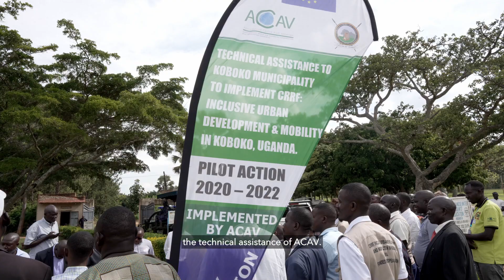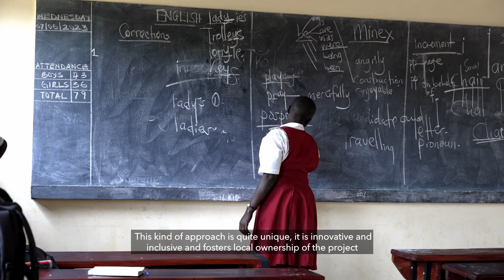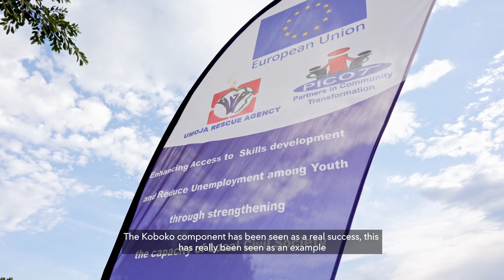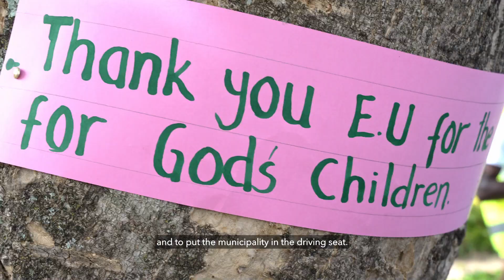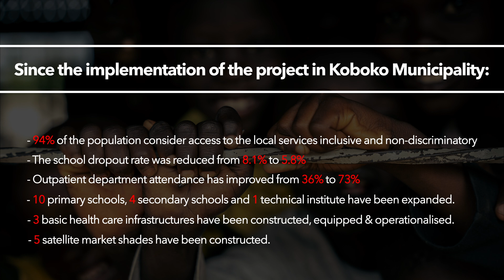The Municipality of Koboko, Uganda Wins the City and Mobility Award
Koboko, Uganda has been recognised with the City and Mobility Award for its inclusive approach to managing migration and integrating refugees.

The video shows how direct support to Koboko Municipality enabled the city to transform itself by addressing  important gaps in the health and education sectors as well as physical planning. ACAV provided technical advice to the municipality on project implementation.

The award is part of the CRRF: Inclusive Urban Development and Mobility – Regional Network and Dialogue Action, implemented by Cities Alliance and financed by the EU through the EUTF for Africa.